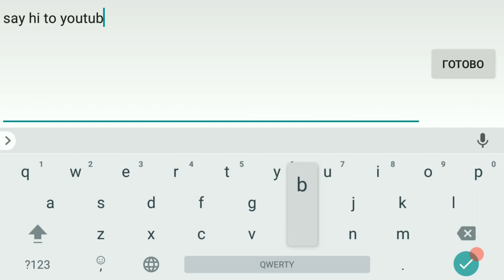Goddess: Primal Chaos RU S17. Прохождения Босса Князь Тьмы 130уровень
Если вам понравилось мое видео, вы можете поблагодарить меня. Буду рад любой помощи.
If you liked my video, you can thank me. I will be happy with any help.